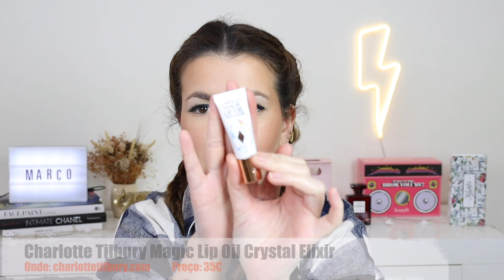Favoritos de Beleza de Março! I 2023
favoritos favoritosdomês março Olá a todos! O vídeo de hoje é sobre os meus favoritos de beleza do mês de Março. Espero que gostem!

Mercadona Cover + Fix Base Maquillaje - 1:

Mercadona Matte Lipstick - 111